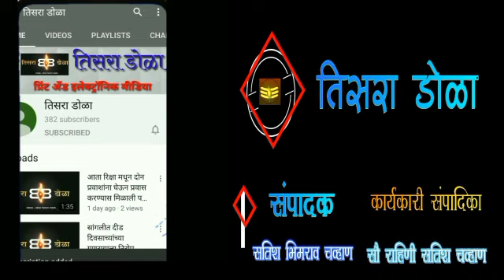श्रीराम प्रतिष्ठानच्या वतीने भरगच्च कार्यक्रमांचे आयोजन